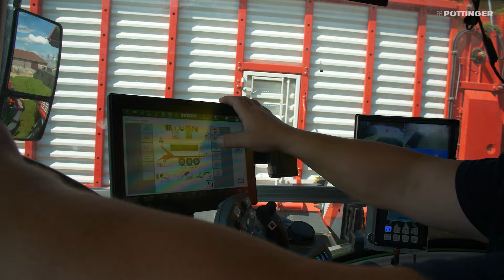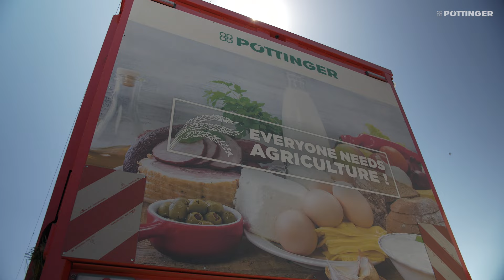Czy dwie przyczepy JUMBO wystarczą na 120 ha?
Początku rodzinnego gospodarstwa Państwa Łepkowskich były skromne. Po wejściu do Unii Europejskiej rodzina postanowiła rozwijać swoje gospodarstwo specjalizując się w produkcji mleka. Pierwsza maszyna Pöttinger pojawiła się w gospodarstwie 2007 roku, dziś w zbiór paszy zaangażowana jest cała linia zielonkowa Pöttinger.